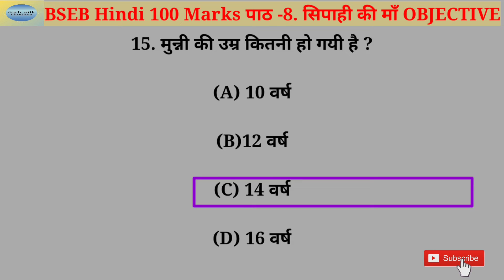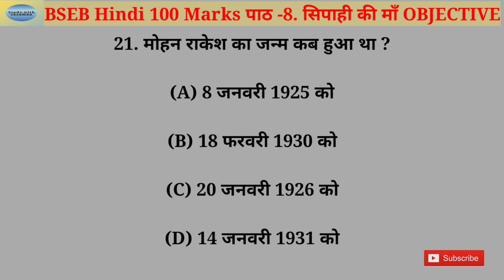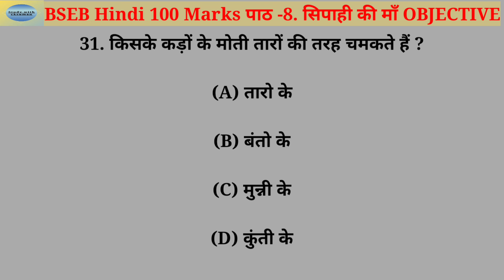BSEB – Class 12th Hindi 100 Marks – Objective Question 2022 Inter Exam पाठ -8. सिपाही की माँ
दोस्तों यहां पर आपको बिहार बोर्ड इंटर परीक्षा 2022 के लिए हिंदी 100 मार्क्स का ऑब्जेक्टिव क्वेश्चन बातचीत चैप्टर का है जो बिहार बोर्ड इंटरमीडिएट परीक्षा के लिए बहुत महत्वपूर्ण है। 12th Hindi book 100 Marks bseb